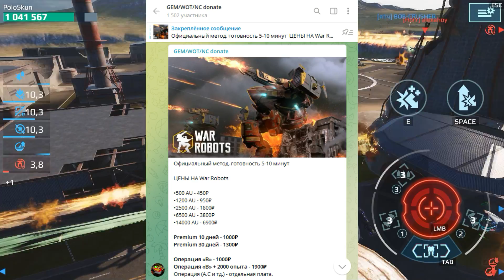Сколько стоит MK3 ангар? | War Robots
Всем привет. Сегодня я решил сделать очень необычное видео и рассказать о том, сколько сейчас стоит полностью прокаченный ангар в игре War Robots.

Хочешь поиграть со мной? Добавляйся!